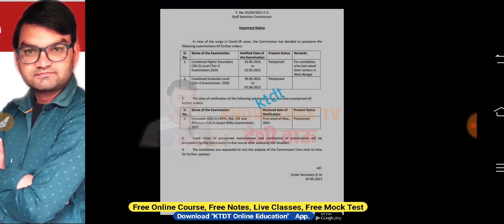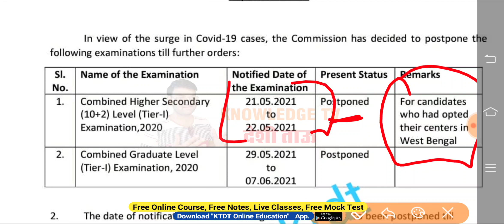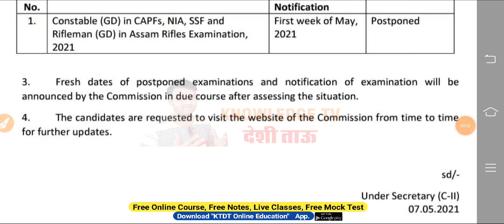SSC GD Constable Bharti 2021- लाखों युवाओ को दिया बड़ा झटका- SSC New Notice- official Update- KTDT